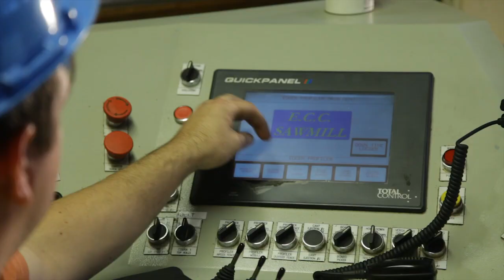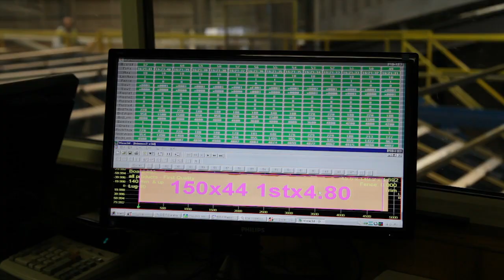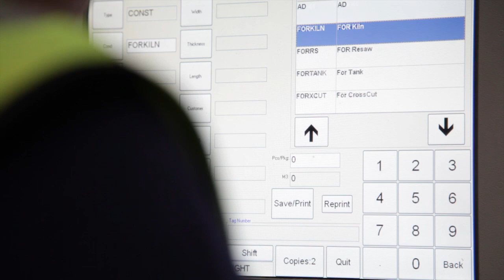ECC Production Mill 2017